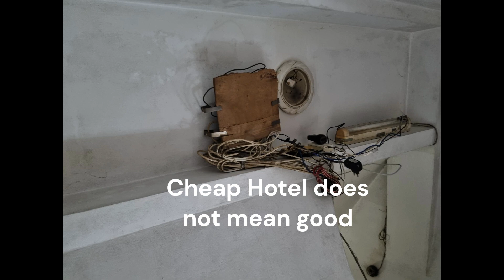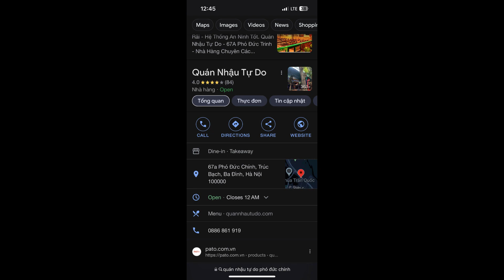HaNoi2023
VietNam HaNoi Old Quarter June 2023